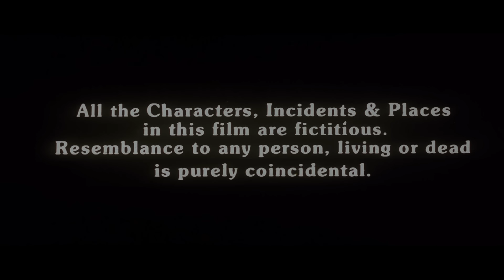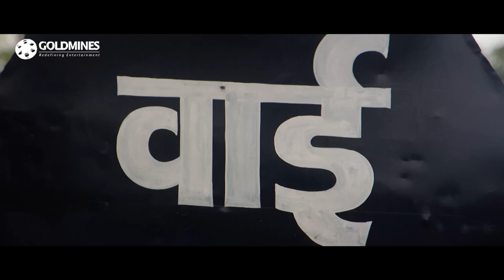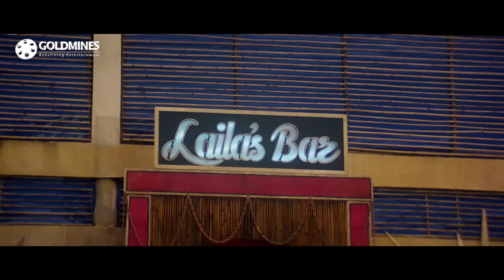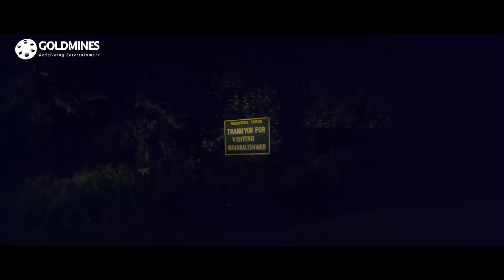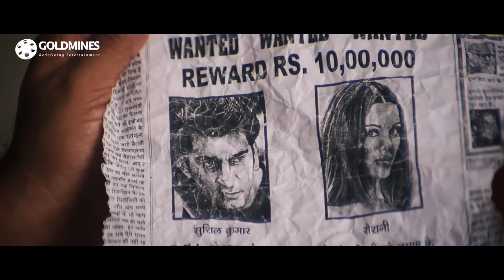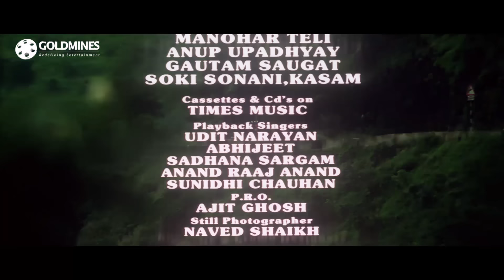Woh (2004) Full Hindi Movie | Priyanshu Chatterjee, Cleo Isaacs, Ayub Khan, Ravi Kishan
Job-hunting, on his way from Goa to Mahabaleshwar , Shekhar Kapoor ends up at Laila's Bar, is mistaken for a contract killer by Pratap Singh and Laila, and is instructed to kill Sonali, Pratap's niece. Shekhar fearfully accepts this contract, goes to meet Sonali, and tells her the truth. While returning home, he runs over a male, Madan, and takes him to a nearby hospital. It is here that he will find out the people who hired him to kill Sonia were not just Pratap and Laila but also the District Superintendent of Police and Agent Shekhar Amritsari of the Central Bureau of Investigation, and that soon he will be embroiled in a deadly game of lies and deceit where no one is who they claim to be.

Movie:- Woh (2004)
Starcast:- Priyanshu Chatterjee, Cleo Isaacs, Ayub Khan, Ravi Kishan